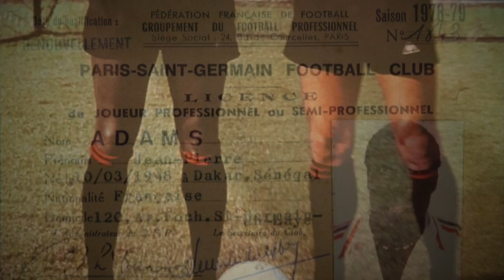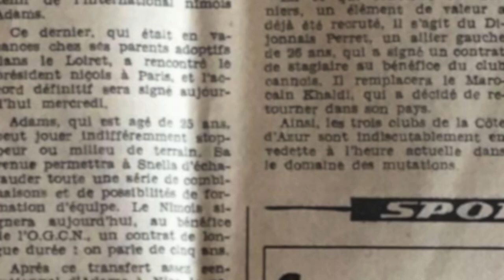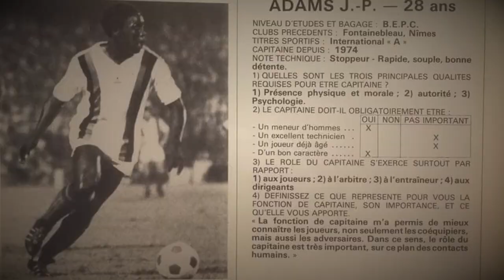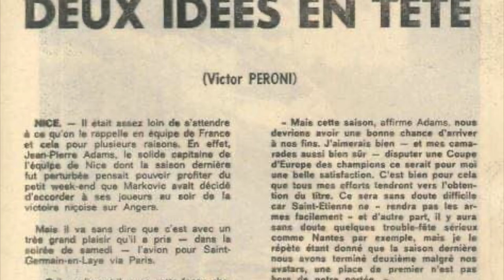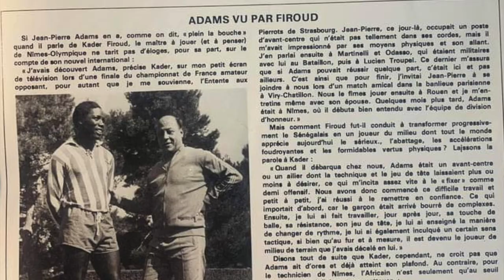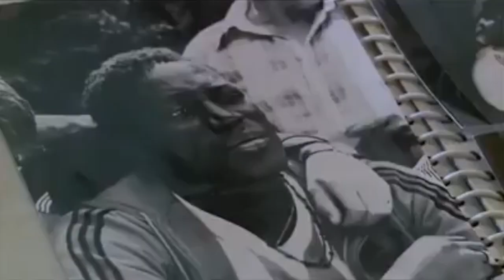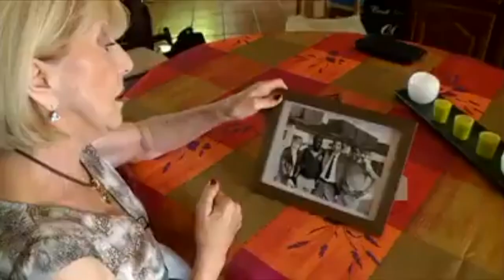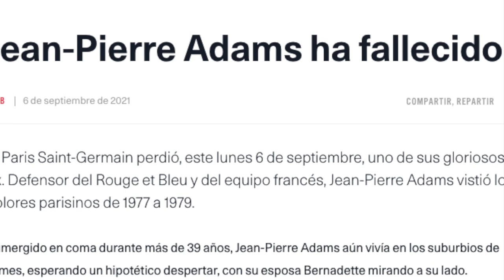Jean Pierre Adams: El jugador del PSG que pasó 40 años en coma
La historia de Jean Pierre Adams, el jugador que pasó más de la mitad de su vida en coma. Nacido en Senegal, pero llegó al futbol francés con el objetivo de mejorar su educación. Fue en tierras galas, donde se encargó de terminar su formación como jugador.

Pese a que fue constante en las lesiones y sufrió un terrible accidente, pudo llegar hacia el futbol profesional. Aunque su carrera únicamente se limitó en Francia, Adams tuvo una destacada trayectoria como defensa, donde llegó a formar parte de la Selección Francesa.

Desafortunadamente, la carrera del jugador concluyó a principios de los ochenta. En medio de sus deseos por convertirse en entrenador, el exjugador fue sometido a una operación que lo llevó a pasar en coma la mitad de su vida.

¿Qué fue lo que ocurrió en medio de la operación? ¿De alguna manera pudo detenerse este fatídico desenlace? ¿Cómo vivió Adams durante las últimas décadas? En este episodio encontrarás la historia del Jean Pierre, aquella muralla que tuvo elogios de Franz Beckenbauer y cuyo caso da para analizar distintas aristas de la ética y el amor.

ESCUCHA EN AMAZON MUSIC